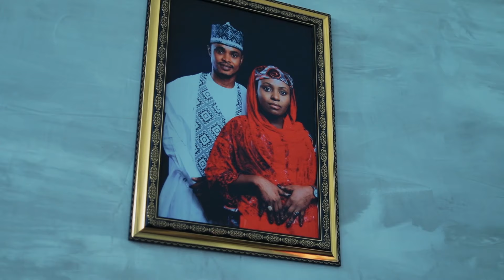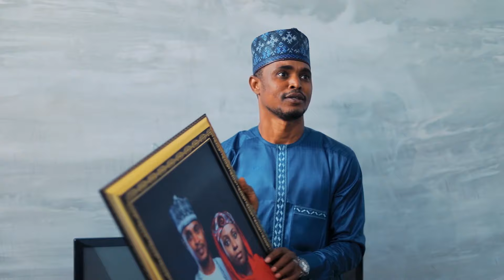HAGU DA DAMA season 2 episode 24 kadan daga ciki